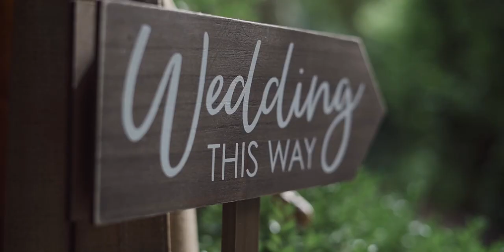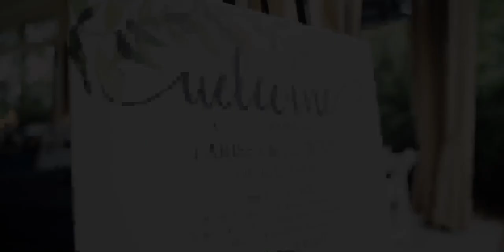Our Wedding/Reception Highlight Video!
Larissa and I welcome you to watch our beautifully shot wedding/reception  highlight video! This video allows you to experience the day with us as we exchanged vows and partied the night away!! Enjoy!

V E N D O R S

Video: Amber Ridge Productions (Riley Pope, Anna McKelvey Pope)
Photo: Classic Photographers Angie
Planner: Southern Sparkle Wedding and Event Planning
Venue: The Cumberland House
Catering: Me and My Tea Room Catering
Cake: How Sweet It Is by Tim
Makeup: Flawless Faces by Dominique LLC
Rentals: Clayton Productions and Rentals
DJ: DJ Maestro Lawrence Pruitt